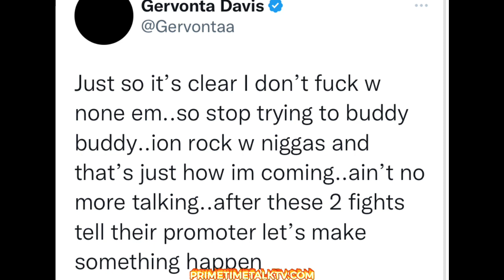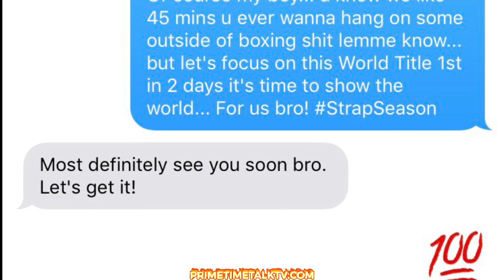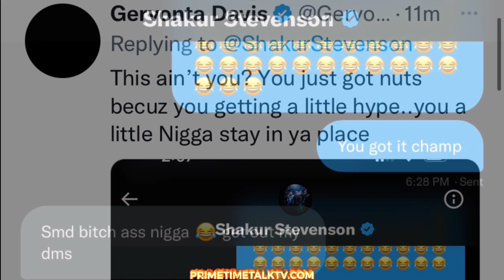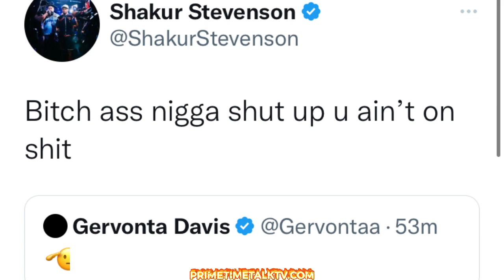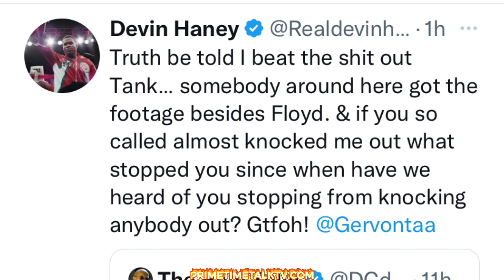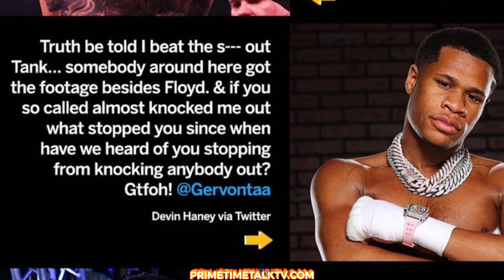BILL HANEY SAYS “TANKS-GIVING”TANK LOST TO DEVIN HANEY SPARRING SESSION! HE SPENDING THE BET MONEY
Bill Haney gets word of Tank DAVIS saying he beat Shakur & Devin so Bill Haney goes off on the whole situation as it is unfolding….

PrimeTime Talk TV is one of the Best Sports , Most Unbiased Art & Entertainment News Around the clock. Follow up @primetimetalktv PT3tv & more.. visit us @

Intro jingle: National Recording Artist/Actor  Trenice Atkinson